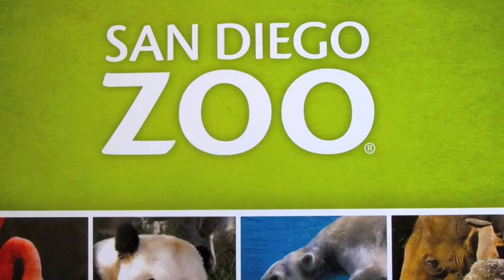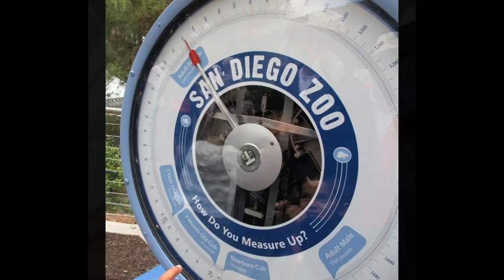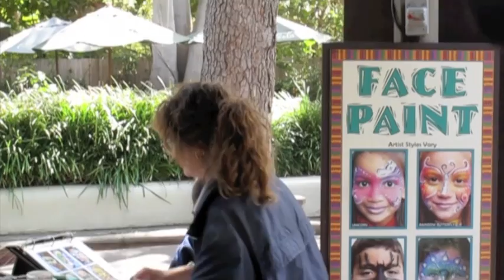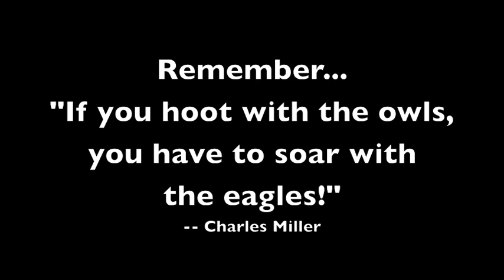Visit San Diego Zoo (May 2010).m4v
* SUPER EXCITED * the last time they were there was when I was 5yrs old!! 37 YEARS AGO!! SO I'M THRILLED to be able to go with you both!! It was a VERY SPECIAL DAY!!! We had the greatest trip with you both! and EXTRA BONUS was the weather and the easy road trip!! Thank you soo much for going with us to the Zoo!! Love, Steff and Bear and Matt and Ty!